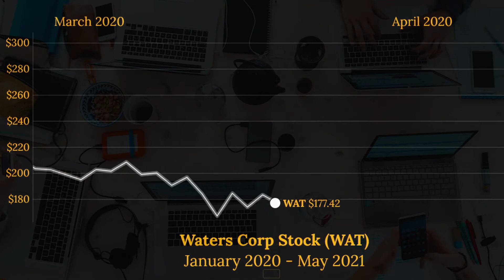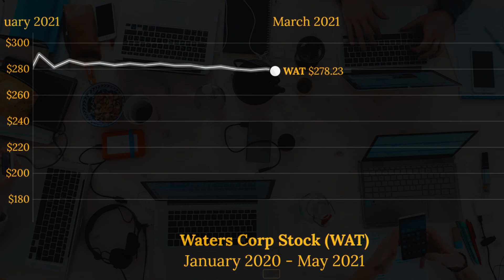Waters Corporation (WAT) Stock Price Animated Graph 2020-2021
This video animates the progression of the WAT stock (Waters Corporation) since January 2020 until the beginning of May 2021. Currency is in USD.